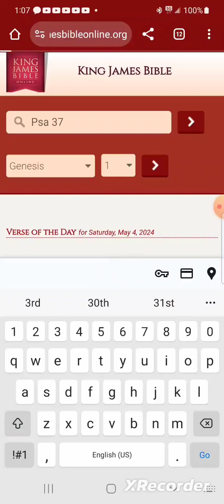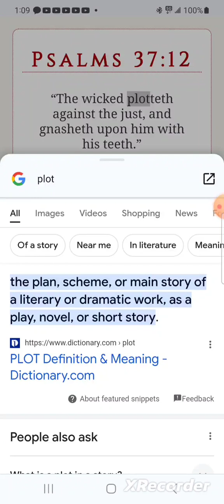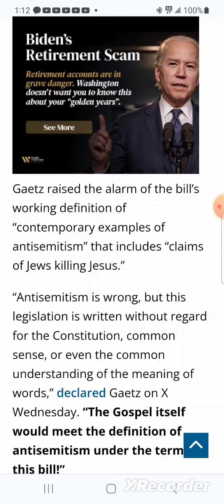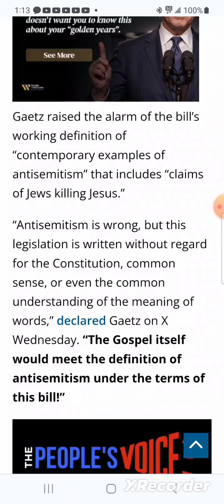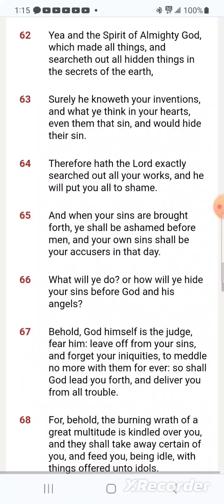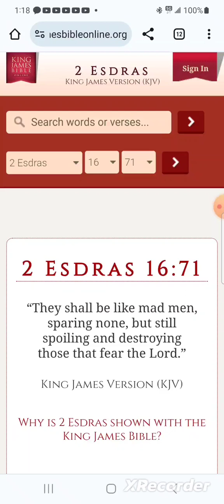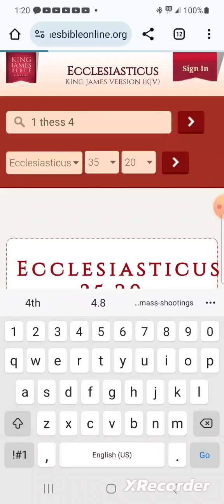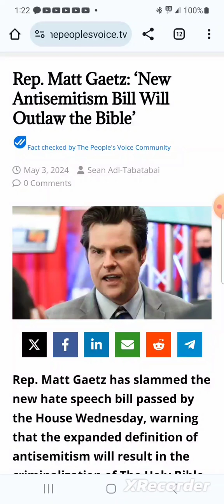"He Seeth That His Day Is Coming"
Psalms 37:20
“But the wicked shall perish, and the enemies of the LORD shall be as the fat of lambs: they shall consume; into smoke shall they consume away.”